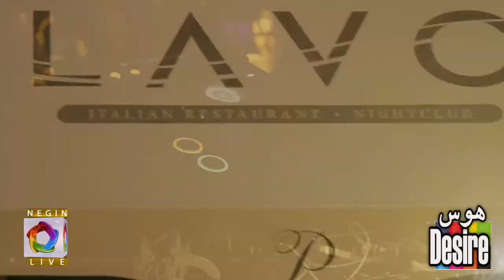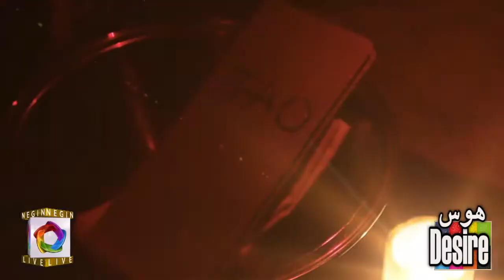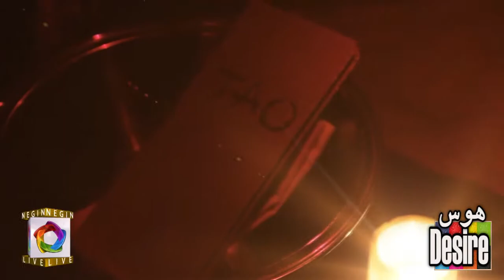Introducing 'Desire' Nightclub by NeginTV, every Saturday night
نایت کلاب هوس از شبکه تلویزیونی نگین